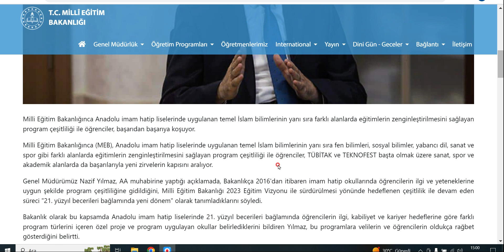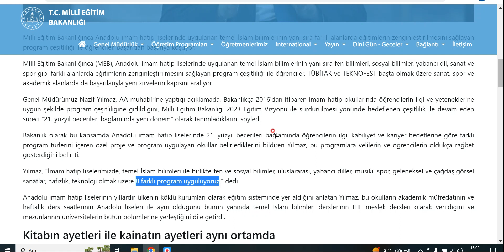Bakan Olmaya Yakın İsim Nazif Hocanın Eğitime Dair Bakış Açısı Neler ? kimleri etkiler ?